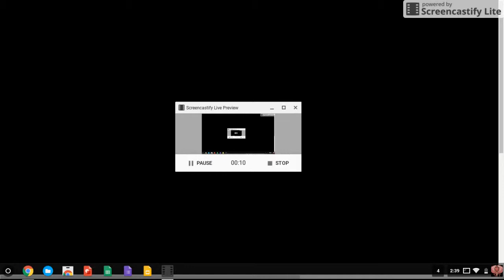BTD 5 #2 | Breaking the game (New Years Special) Part 1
Hey guys! Hope you guys had a Happy New Year! This video came out a day after we recorded it so sorry for that. Don't forget to watch part two!